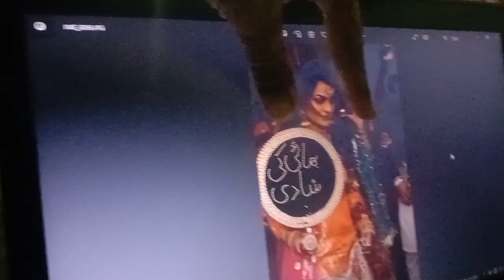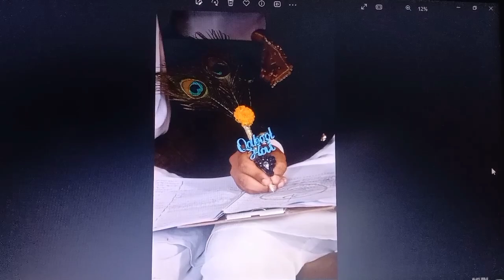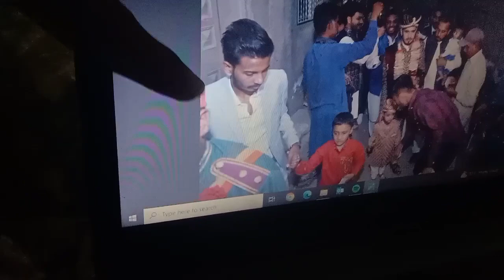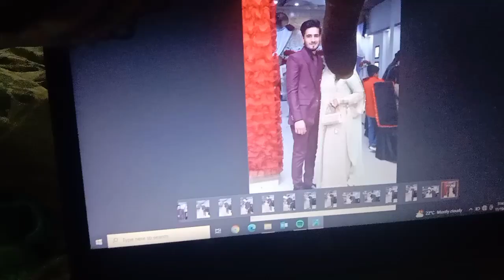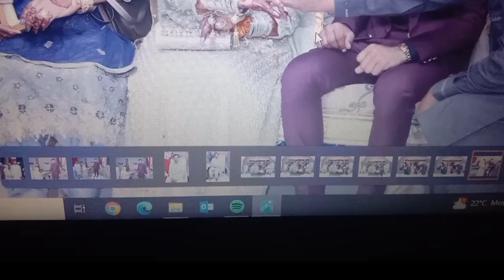Shadi Ki Sab Picture Dakha Di🤗 || Shumaila Waseem Vlog